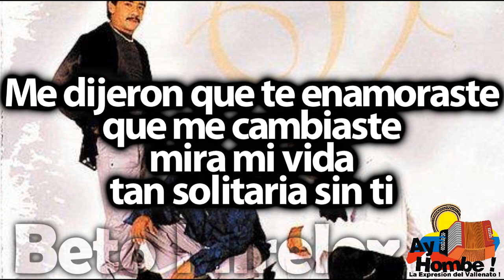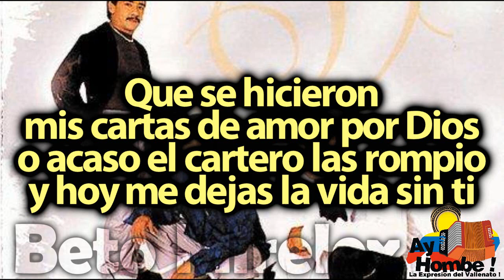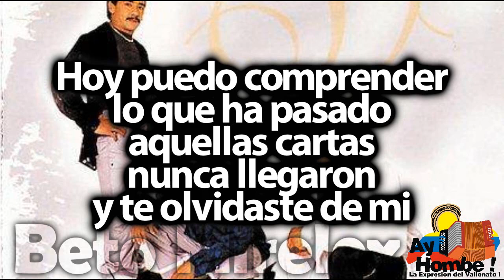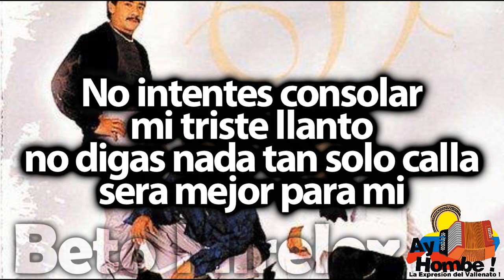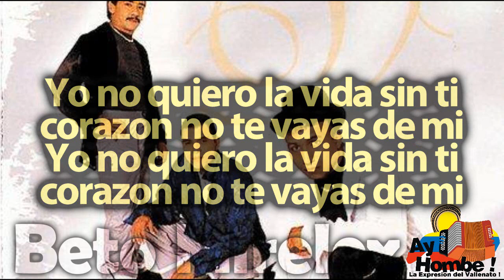No te vayas de mi- Luis Miguel Fuentes (Con Letra ) Ay Hombe!!!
Titulo: No te vayas de mi
Voz: Luis Miguel Fuentes
Acordeon: Sin Informacion
Compositor: Wilfran Castillo
Ritmo: Paseo
Album: Vallenato
Año: 1998

Letra:

Aun recuerdo
esa tarde que partias
cuando lloraste
alli juraste
que esperarias por mi

Me dijeron que te enamoraste
que me cambiaste
mira mi vida
tan solitaria sin ti

Alguien dijo mucho te espero
que querias morirte por mi amor
que jurabas esperar por mi

Que se hicieron
mis cartas de amor
o acaso el cartero las rompio
y hoy me dejas la vida sin ti (Bis)

Yo no quiero la vida sin ti
corazon no te vayas de mi (Bis)

Que paso con tus miradas
que ya no son las mismas
me partes el corazon
tu eras lo que mas queria
Me has herido el sentimiento
y tu amor ya no vive por mi

Hoy puedo comprender
lo que ha pasado
aquellas cartas
nunca llegaron
y te olvidaste de mi

No intentes consolar
mi triste llanto
no digas nada tan solo calla
sera mejor para mi

Nunca me senti tan perdedor
nunca habia llorado por amor
y me destroza que sea por ti

Quisiera arrancarte el corazon
pero para que si no hay amor
se que ya nada quedo de mi

Quisiera arrancarte
el corazon por Dios

HD
Clasicos
Grandes Exitos
Festival Vallenato
Paseos Romantico
Colombias
Colombianas
Chidas
Vallenato con Letra
Completo